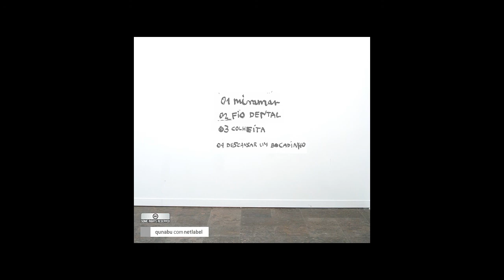OCP - Miramar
From "Descansar Um Bocadinho" (Qunabu netlabel, 2007). This video is of course no substitute for the real deal, so get the original.